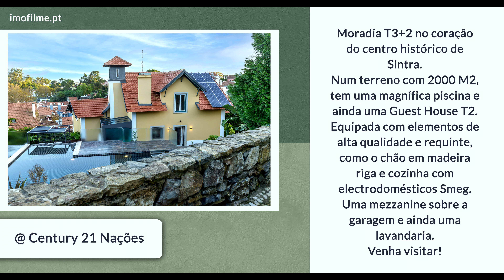Moradia T3+2 Sintra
Moradia T3+2 no coração do centro histórico de Sintra.
Este imóvel situa-se num terreno com 2000 M2, tem uma magnífica piscina e ainda uma Guest House T2.

Equipada com elementos de alta qualidade e requinte, como o chão em madeira riga e cozinha com electrodomésticos Smeg.

Uma mezzanine sobre a garagem e ainda uma lavandaria.
Venha visitar!